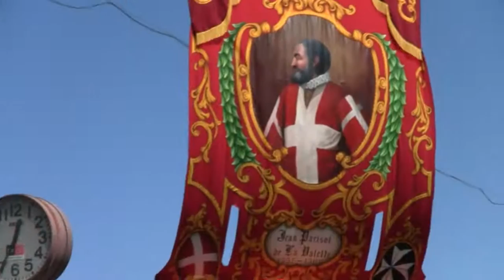Haz-Zabbar Bicycle Pilgrimage 🚴‍♂️🚴🚴‍♀️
The entry of hundreds of cyclists into the village of Zabbar on the annual pilgrimage to the Sanctuary of Our Lady of Graces.

(Full footage crossing Sanctuary Street)